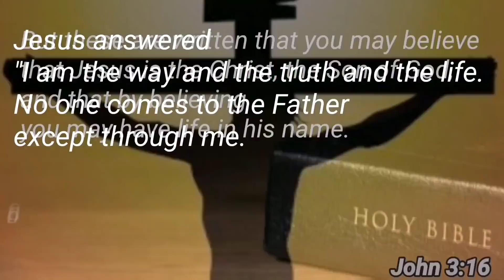UNANG BUNGA - DUN FALLOW EUWING SPLIT OPALINE X DILUTE PARBLUE EUWING OPALINE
Ang pinaka hihintay na mga inakay mula sa Gintong Parisan ay  aanihin natin ngayon
ito ang mga magiging materyales sa ating Project DUN FALLOW DILUTE PARBLUE EUWING OPALINE
Ang mga lumabas na mutation sa kanilang mga anak silipin natin at panoorin

Salamat,God Bless and Enjoy the Hobby